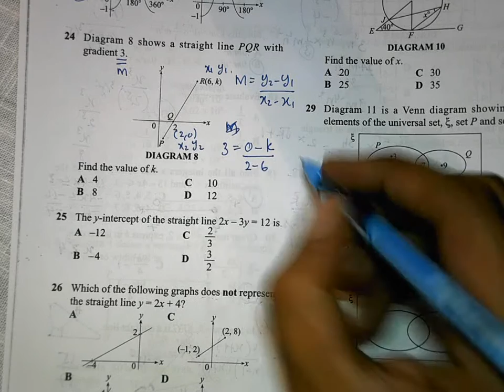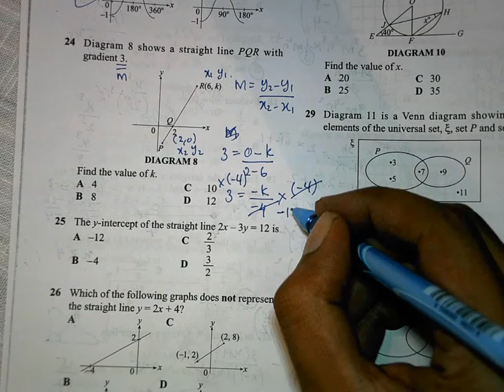Modern Maths Paper 1 Discussion 33